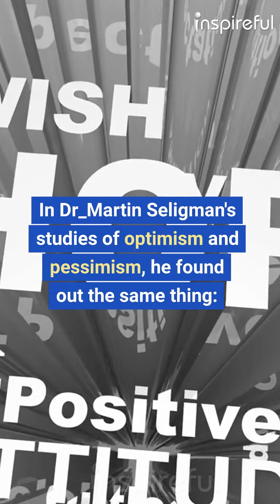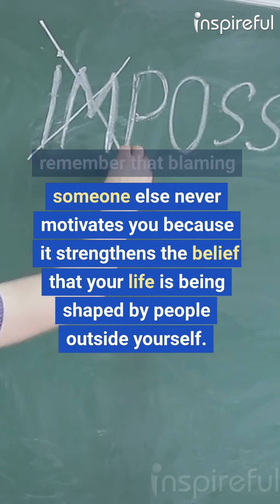TURN YOUR MOTHER DOWN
Psychologist and author M_Scott Peck observes, "To a child, his or her parents represent the world. He assumes that the way his parents do things is the way things are done."
In Dr_Martin Seligman's studies of optimism and pessimism, he found out the same thing: We learn how to explain the world to ourselves from our parents—and more specifically, our mothers.
"This tells us that young children listen to what their primary caretaker (usually the mother) says about causes," writes Seligman, "and they tend to make this style their own.
If the child has an optimistic mother, this is great, but it can be a disaster for the child if the child has a
pessimistic mother."
Fortunately, Seligman's studies show that the disaster need only be temporary—that optimism can be learned… at any age.
But it is not self-motivating to blame Mom if you find yourself to be a pessimist.
What works better is self-creation: to produce a voice in your head that's so confident and strong that your mother's voice gets edited out, and your own voice becomes the only one you hear.
And as much as you want to eliminate the continuing influence of a pessimistic adult from your childhood, remember that blaming someone else never motivates you because it strengthens the belief that your life is being shaped by people outside yourself.
Love your mom (she learned her pessimism from her mother)—and change yourself.